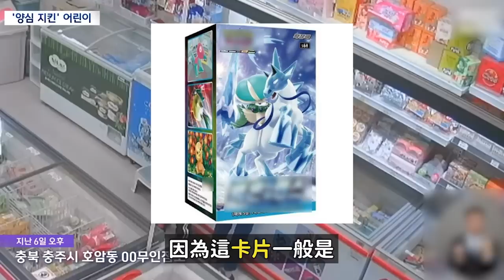“就算沒有人在看”..點擊自助服務機30次的孩子 感動韓網｜DenQ